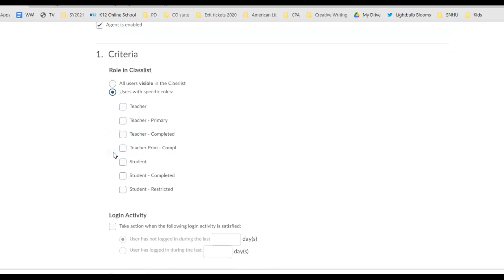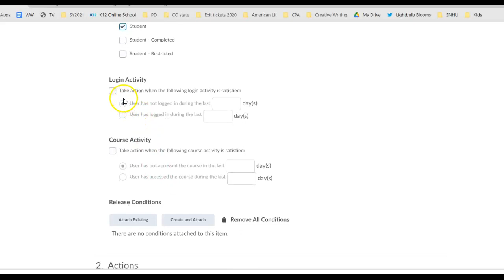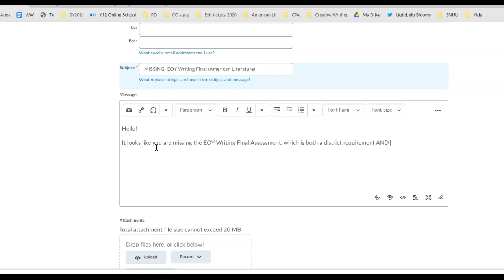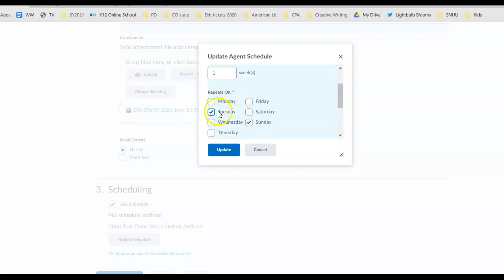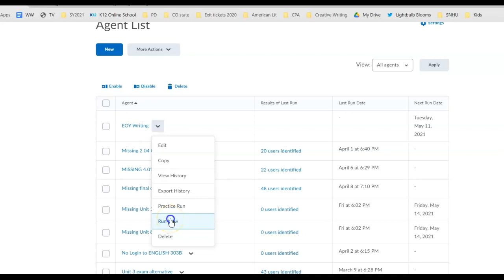Intelligent Agent (EOY)